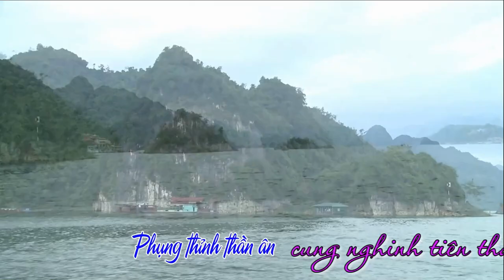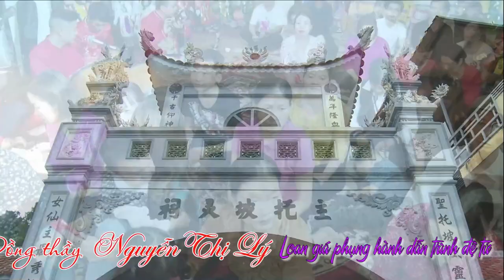Thác Bờ Công Chúa - Cô Lý Hầu Chúa Thác - Hát Văn Hầu Đồng Hay Nhất